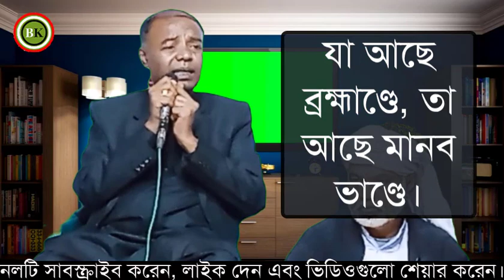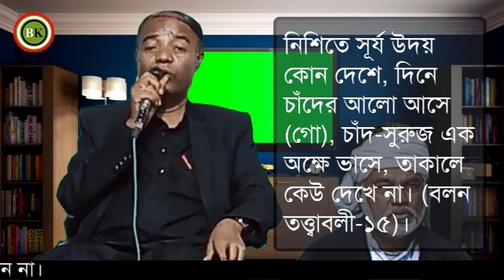২. গুরু ধরা অতীব প্রয়োজন কেন?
গুরু ধরা অতীব প্রয়োজন কেন বিষয়টির উপর বেদ, ত্রিপিটক, বাইবেল ও কুরয়ান হতে মরমীবাদ আত্মতত্ত্ব আত্মদর্শন দেহতত্ত্ব আধ্যাত্মিকতা ও সূফীবাদের অত্যন্ত সুগভীর নিগূঢ় গুরুত্বপূর্ণ তাত্ত্বিক ও প্রামাণ্য আলোচনা করছেন মহাধীমান বলন কাঁইজি, দক্ষিণ শ্রীপুর, বাবুর বাজার, সুন্দরগঞ্জ, গাইবান্ধা, ০১/১২/২০২১।